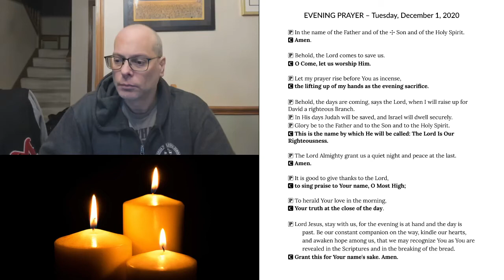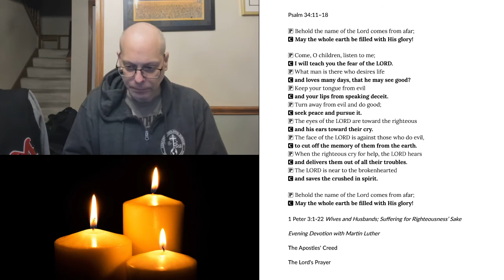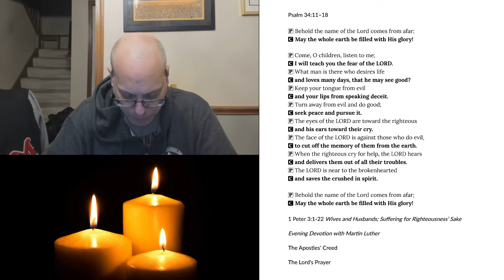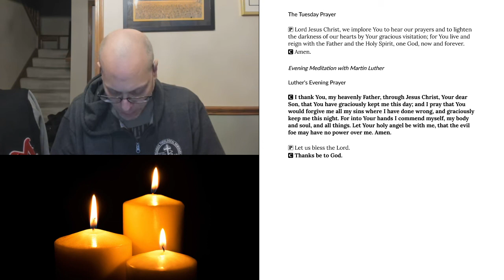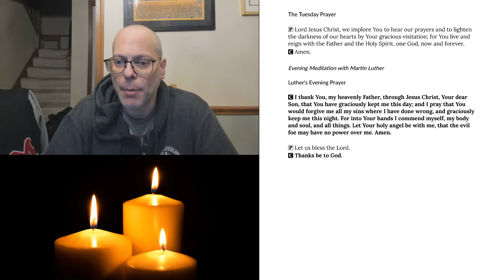Evening Prayer for Tuesday, December 1, 2020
1 Peter 3:1-22 Wives and Husbands; Suffering for Righteousness’ Sake